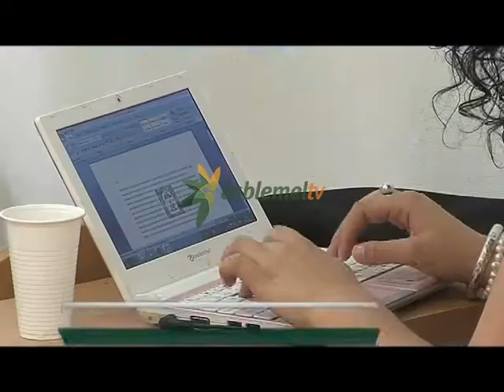PPL presenta los seis primeros candidatos de su lista electoral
Populares en Libertad presenta los seis primeros candidatos de su lista electoral de cara a los comicios autonómicos y municipales. El aspirante a la presidencia de la Ciudad, Julio Liarte, ha adelantado que se trata de una lista ganadora compuesta por un economista, sociólogos, un catedrático una educadora social y un empresario.